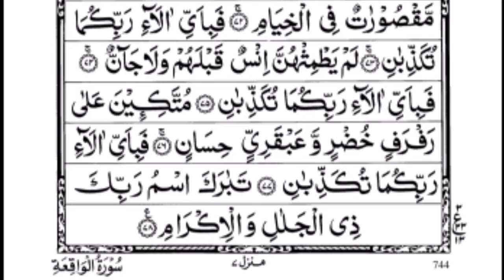Surah Yaseen | Yasin | Episode 287 | 036 Surah | Daily Recitation Of Surah Yasin,Surah Rahman.